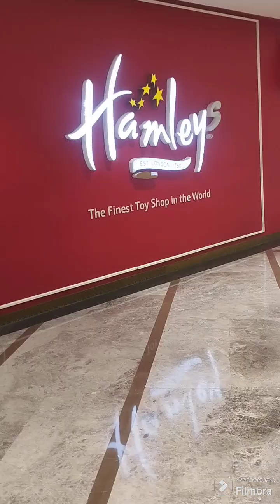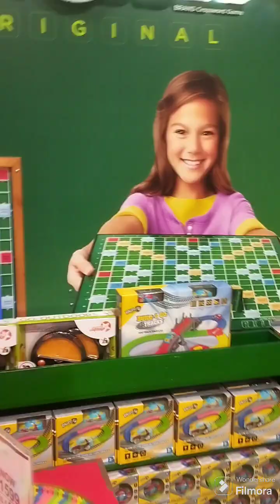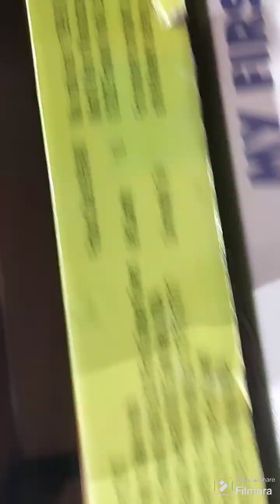fun in Hamley toy store London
We visited this place located in phoniex mall in Chennai Velachery

In weekend we can visit this place

Take care 💝 ✓✓✓
comment our views
Entertainment temples
devotional
comment 14 things u like